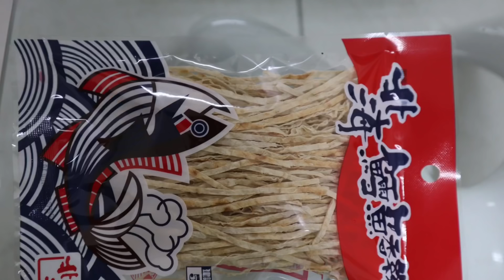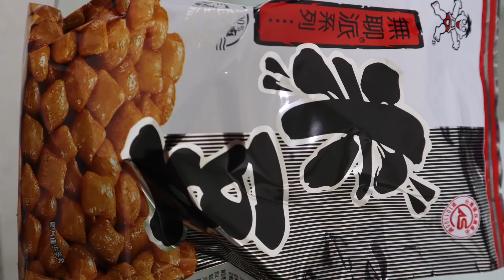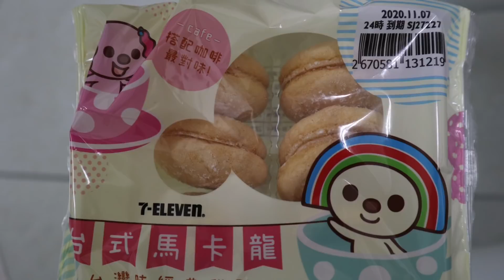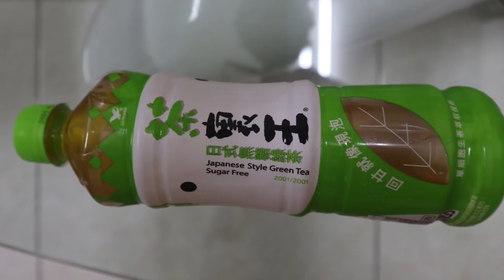Extra Innings - Episode 7 - Taiwan Snacks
Trying a few Taiwanese snacks from the local 7/11 in Tainan. Thanks to my fellow teammates Teddy Stankiewicz and Tim Melville for helping out on this one.